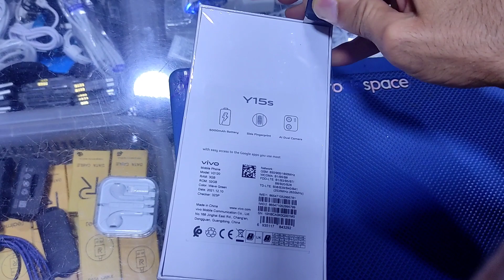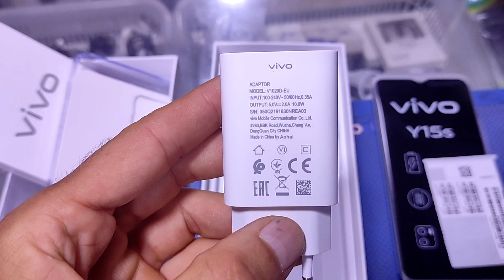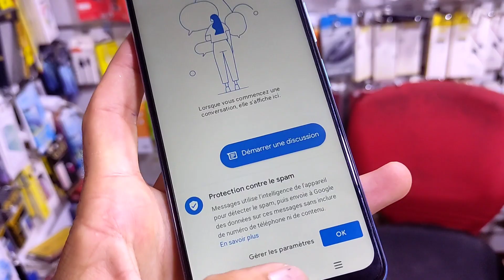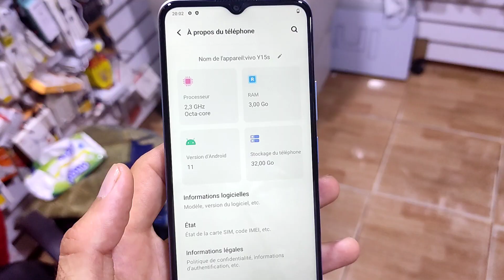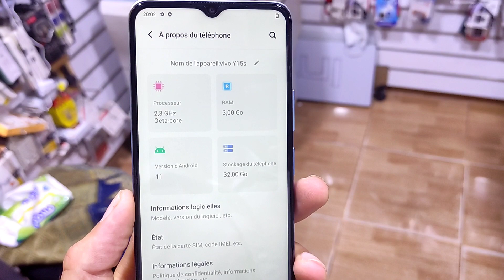مراجعة و ثمن vivo y15s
السلام عليكم ورحمه الله تعالى وبركاته.
في هذا الفيديو اخواني الكرام نقدم لكم مراجعه لهاتف vivo_y15s.
* هاتف ياتي بالعديد من المميزات  أهمها :
* بطاريه عملاقه بسعر 5000 ملي امبير
* ياتي مع شاحن سريع بقوة 10 واط
* مساحه التخزين سعتها 32 جيجا بايت
* ذاكره وصول عشوائية سعتها 3 جيجا
* تصميم أنيق وعصري الهواتف شبيه بالتصميم
* الذي تاتي به هواتف من فئة المتوسطة
* ياتي الهاتف كاميرا الرئيسيه دقاتها 13 ميغا بيكسل.
بعض مميزات الاخرى سوف ناتي على ذكرها في هذا الفيديو نتمنى لكم مشاهدة  طيبة.

لا تنسوا اخواني الكرام أن تدعمونا وذلك بالاشتراك في القناه اذا كنتم لم تشتركوا بعد و دلك بالضغط على زر الجرس و زر الاعجاب لتتوصلو بكل ما هو جديد ولتشجيعنا على الاستمرار معكم.